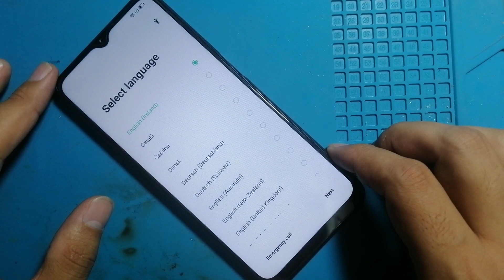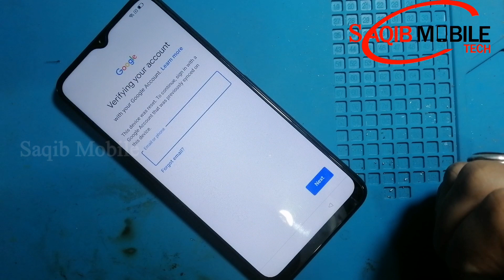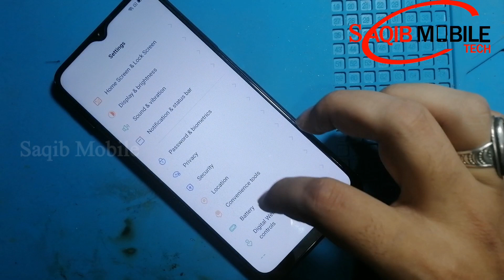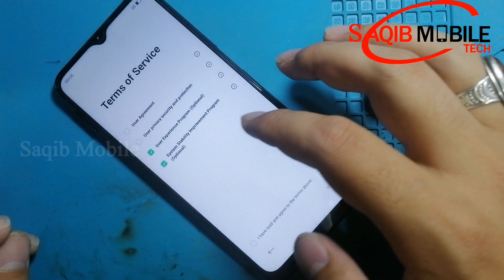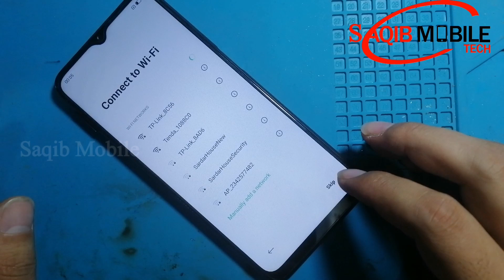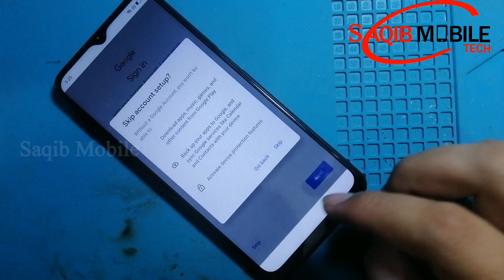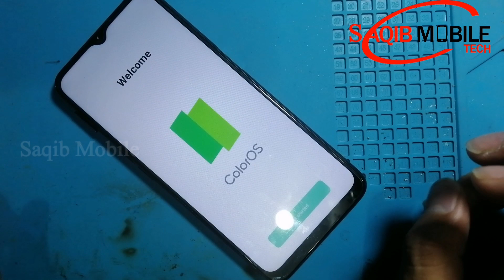CPH 2269 Frp bypass | Oppo A16 Frp Bypass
frp bypass oppo a16
how to frp bypass oppo a16
oppo a16 cph2269 frp bypass